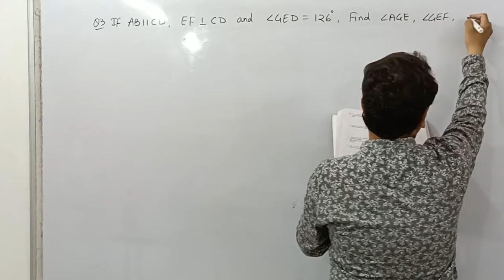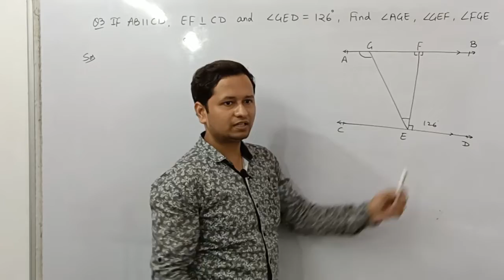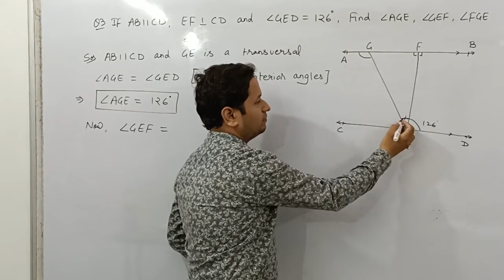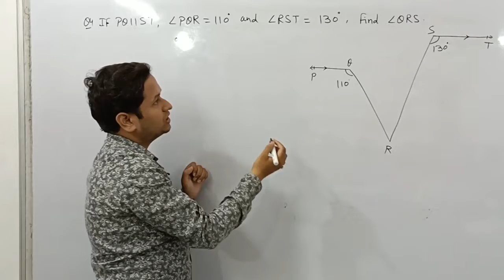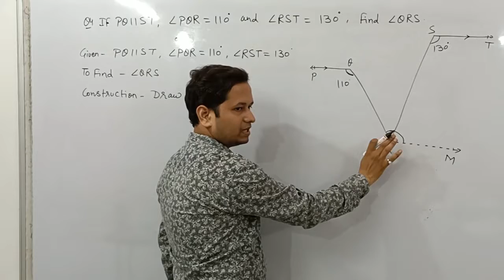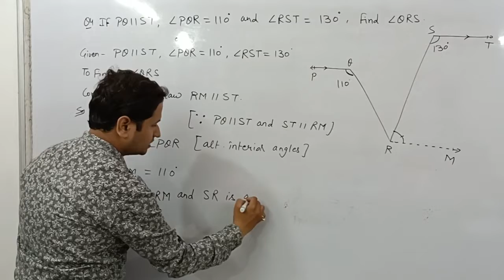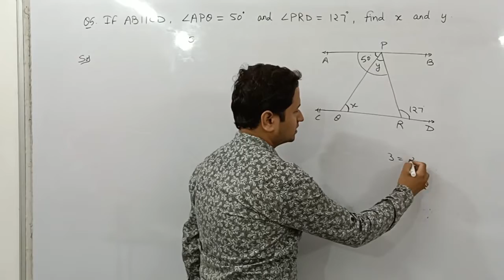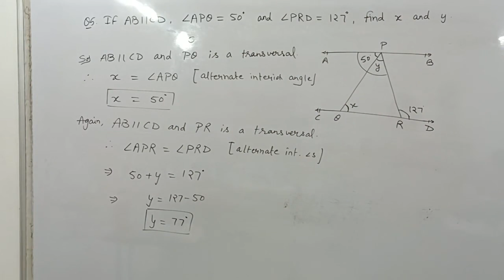Lines & Angles I Exercise 6.2 I Question 3,4,5 I Class 9 I Math I NCERT